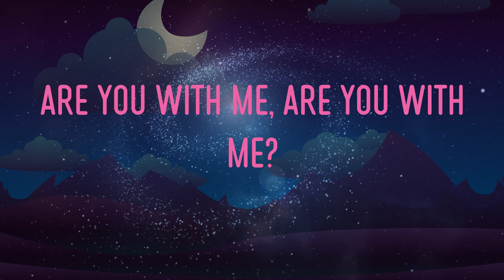Lost Frequencies - Are You With Me - Radio Edit Lyrics | Listen To The Mariachi Play At Midnight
lost frequencies - are you with me - radio edit lyrics,listen to the mariachi play at midnight, drink some margaritas by a string of blue lights, are you with me, are you with me? #42 #artist_name_5##